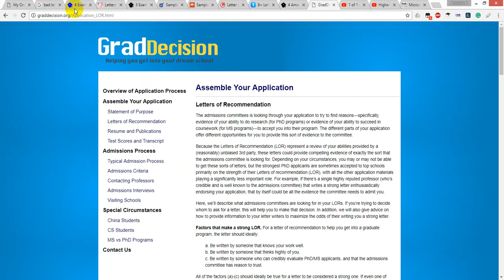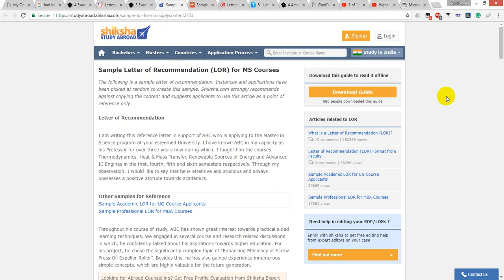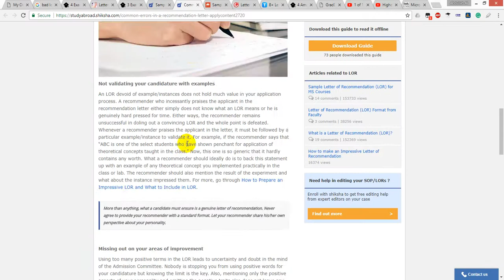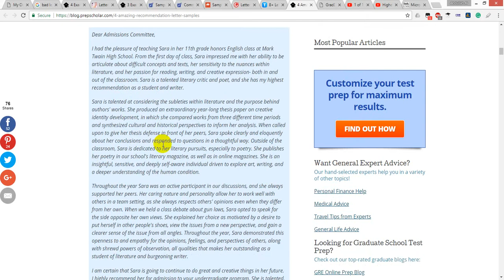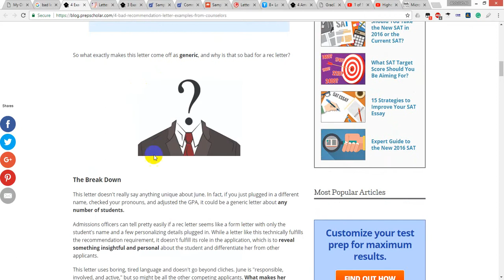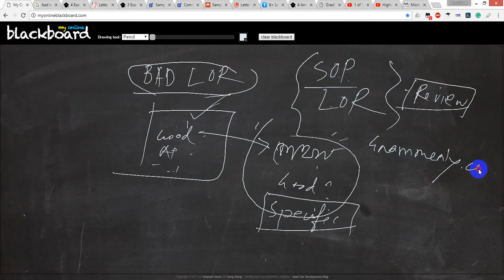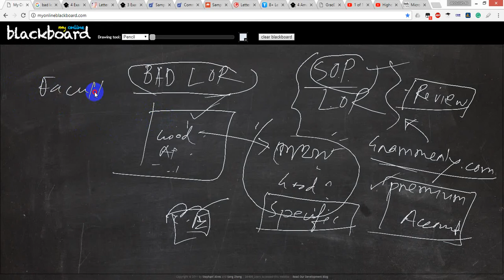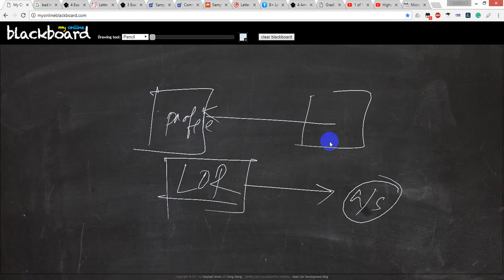Higher Study Abroad(USA) -6 আমেরিকায় উচ্চশিক্ষা-Lecture 6 LOR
অভিজ্ঞতার আলোকে উচ্চশিক্ষার প্রস্তুতি নিয়ে কিছু কথা বলার চেষ্টা করেছি মাত্র। ভুল ত্রুটি ক্ষমাসুন্দর দৃষ্টিতে দেখবেন। এই ভিডিও তে আমি Letter of Recommendation নিয়ে আলোচনা করেছি। মতামত বা প্রশ্ন থাকলে কমেন্টে জানাবেন। মেইল করতে পারেনঃ
skype ID: saad.engineer.buet
সবাইকে ধন্যবাদ